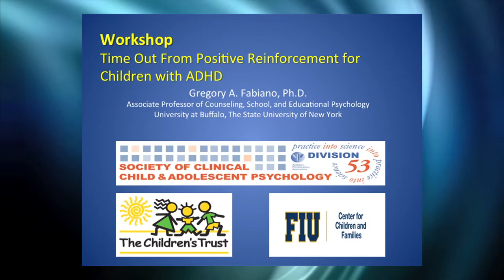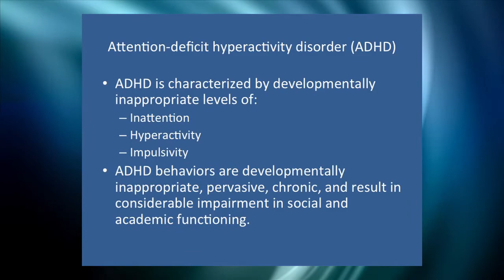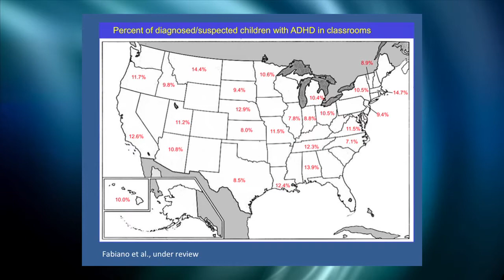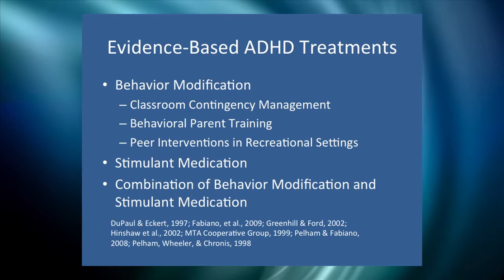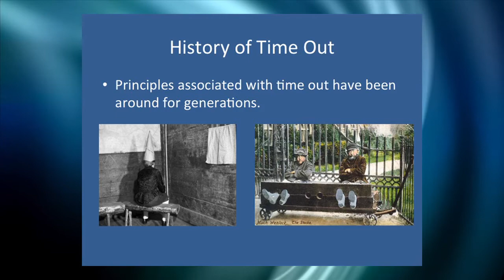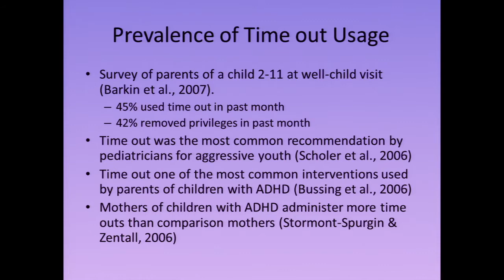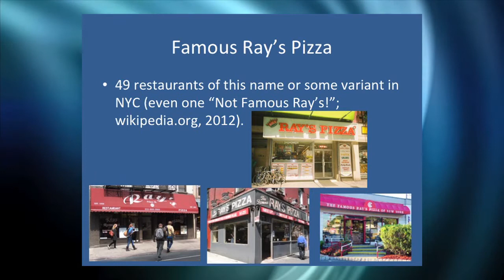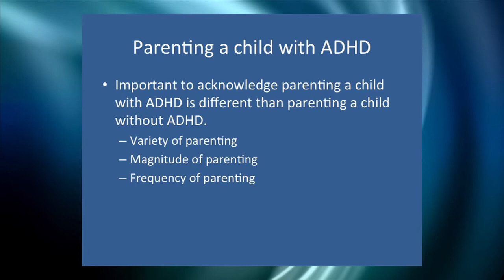PROFESSIONALS— Time out from Positive Reinforcement for Kids w/ ADHD (PART 1)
ABOUT WORKSHOP:
Overview of workshop: Dr. Fabiano discusses the history and evidence-base for time out from positive reinforcement. He also discusses various considerations for establishing a time-out procedure and how to trouble-shoot the procedure. Videos and case-examples are also presented.

ABOUT SPEAKER:
Gregory Fabiano, Ph.D., is an associate professor of Counseling, School, and Educational Psychology at the University at Buffalo. His interests are in the area of evidence-based assessments and treatments for children with ADHD. He is an author on over 40 peer-reviewed publications and book chapters. Dr. Fabiano has been the recipient of numerous awards including the Hodgson Russ Award for Excellence in Collaboration and the Presidential Early Career Award for Scientists and Engineers. In addition, the University at Buffalo has granted him the Exceptional Scholars Young Investigator Award and the Distinguished Alumni Award. Dr. Fabiano's work has been funded by multiple federal agencies including the U.S. Department of Education, the Centers for Disease Control and Prevention, and the National Institutes of Health.